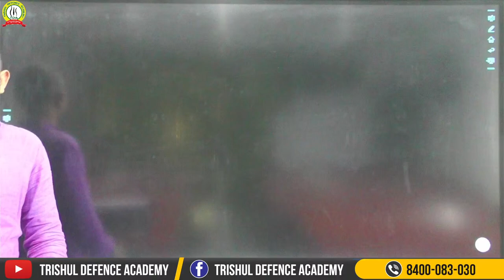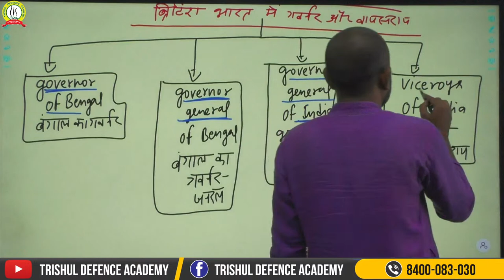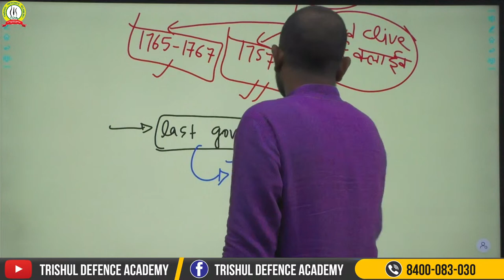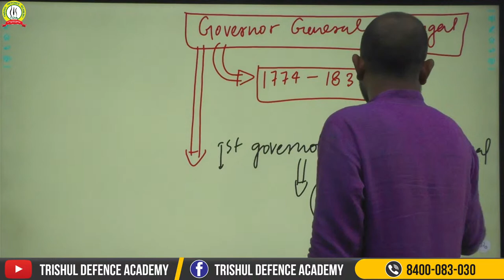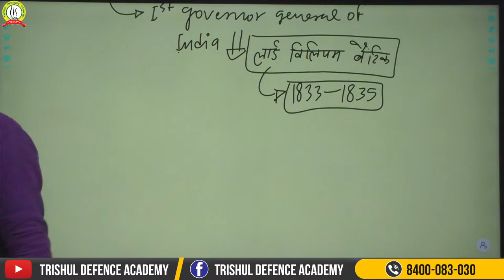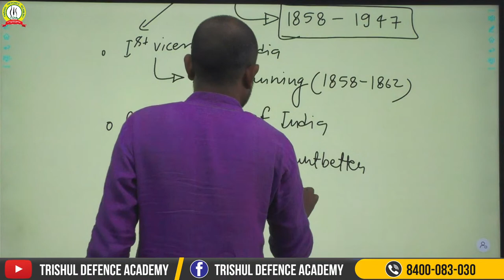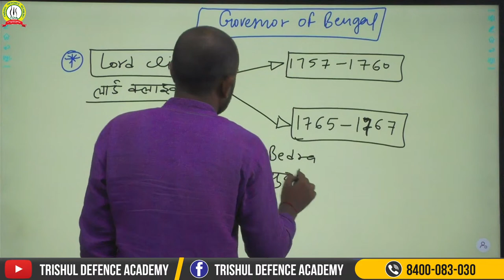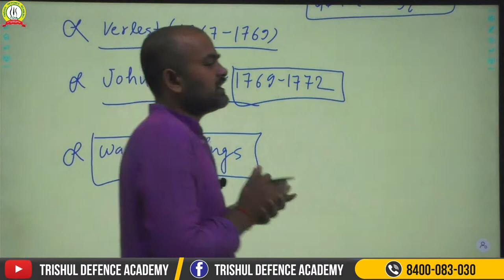History -Governor & Viceroy General of India| Important topic for NDA Exam |NDA Coaching in Alld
Watch the live video of  Latest GK Questions for NDA Exam. we are discussing the Important Current Affairs Questions For Exam Preparation. Here is the list of latest current affairs questions with solutions for crack NDA exam 02/2023.

{current affairs important question for NDA 2 2023 Exam}
{Current Affairs Questions for NDA}
{Current Affairs question for NDA Exam}
Important Current Affairs questions for NDA 2 2023
"Best NDA Coaching"
"NDA Coaching in Allahabad"
"NDA Coaching"
"NDA Online Caoching"
"NDA Classes"